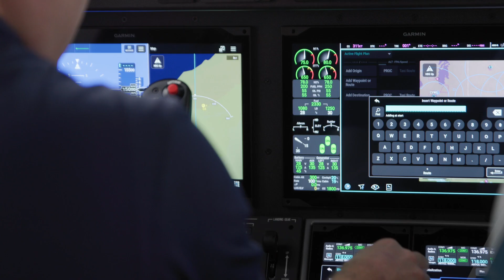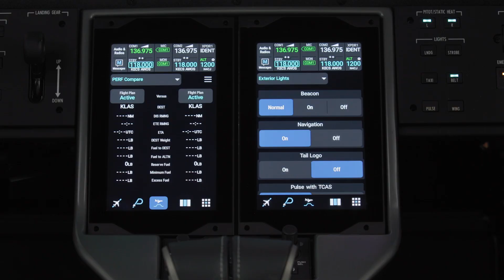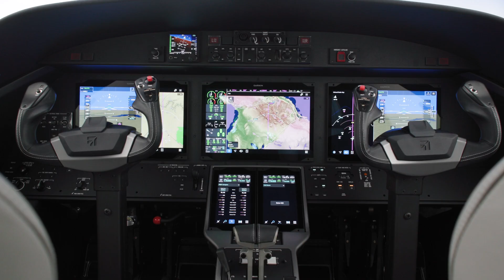Citation CJ4 Gen3 Performance with Jimmy Beeson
The CJ4 Gen3 will include the newest Garmin G3000 PRIME avionics, Garmin Autothrottles and Garmin Emergency Autoland as standard features.

Discover more about Cessna Citation Gen3 aircraft